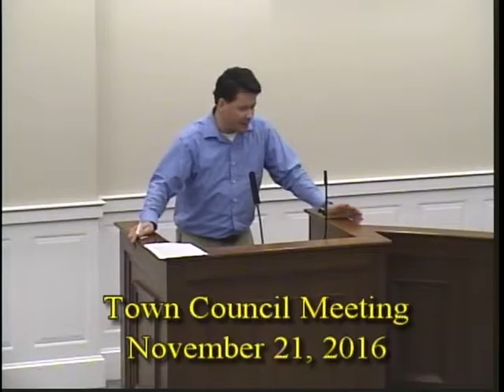November 21st, 2016 Town Council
Town Council Meeting for November 21st, 2016.